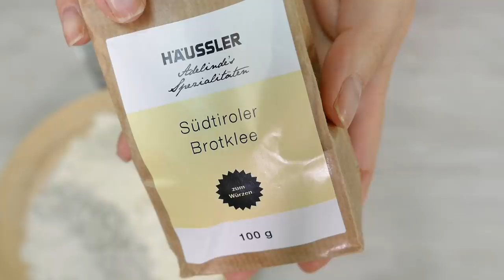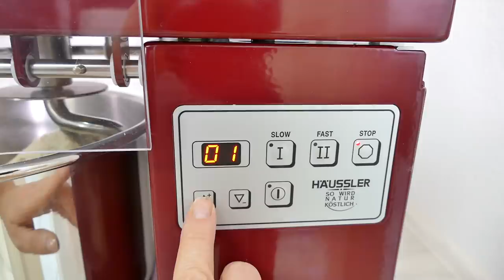leckeres MISCHBROT einfach selbst backen I arbeiten mit der Häussler Alpha I Nicoles Zuckerwerk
leckeres Mischbrot einfach selbst backen - öffne mich

Das Video wurde durch Häussler Backdorf unterstützt und dementsprechend enthält es, aber auch die Infobox Werbung

📍Du suchst Zubehör für Torten und Motivtorten?